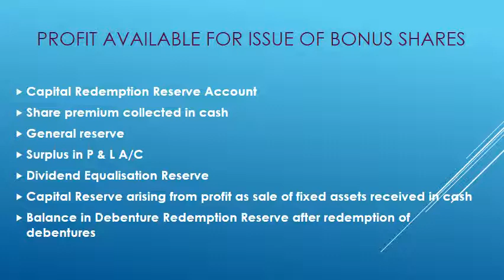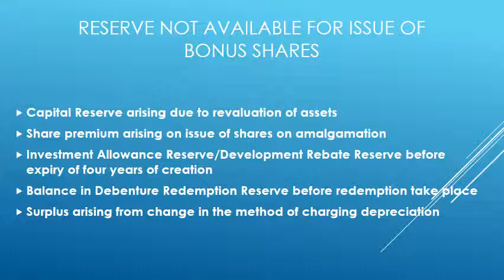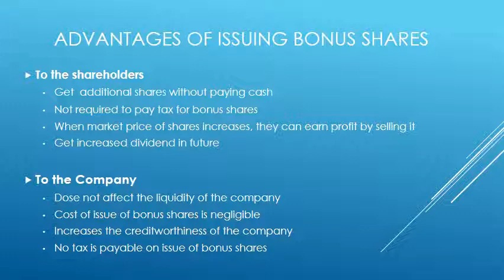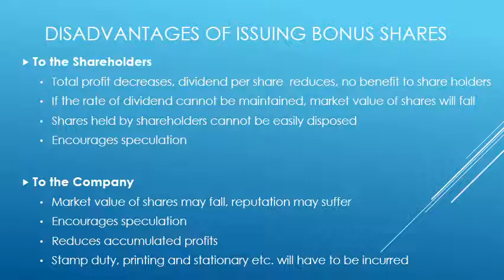FA May 6 VIDEO